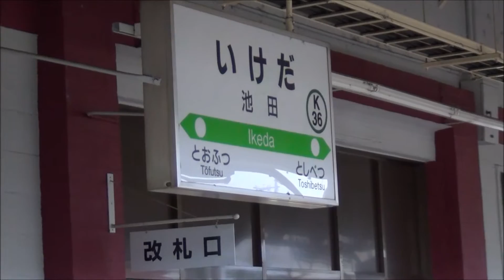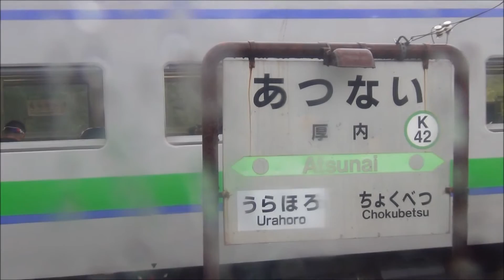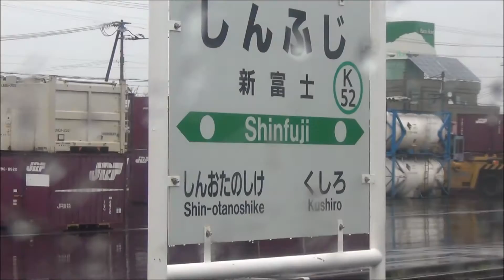雨の根室本線始発列車の旅 池田～釧路キハ40系普通列車 2017.9.10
乗車列車：2521D普通池田発釧路行